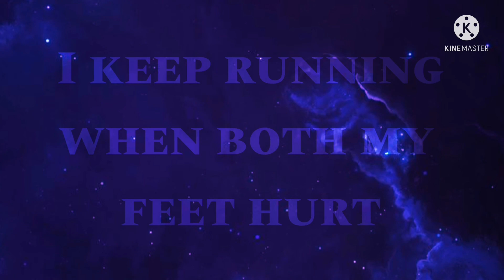Graveyard GCMV || Timeline in description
I did choose the most awkward way to put this together… alright.

First verse+first half of first chorus: ~22 years before present day

Second half of first chorus: Present Day

First part of second verse: ~13.5 years before present day

Second part of second verse+first half of second chorus: ~11 years before present day

Second half of second chorus: Present Day (happens at the same time as the first Present Day section)

Bridge: Present Day, albeit several hours after the chorus parts.

Hopefully that explanation makes sense?